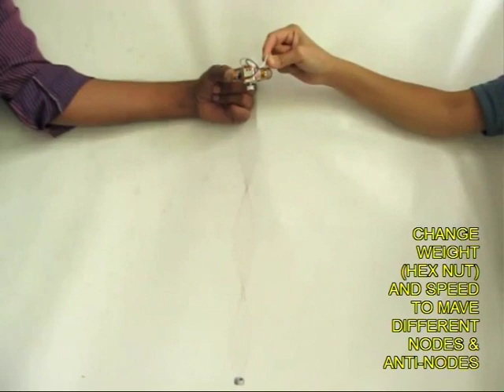Nodes and Anti-Nodes | Telugu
You will require a round bottom flask, two holed rubber cork, test tubes, burner, ammonia solution and phenolphthalein. Fix two long droppers one with a bob and the other with a rubber tube to the cork. Pour some ammonia solution in a test-tube and heat it. Collect the ammonia gas in the round bottom flask. Place the two droppers in water. Place the two droppers in water. Press the bulb so that this dropper is filled with water.
Then pour ordinary water in a test-tube and add a few drops of the indicator phenolphthalein. Now place the dropper with the rubber tube in this test-tube.  The bulb will be below. Fix the round bottom flask in this rubber cork. As you press the bulb a little water will enter the flask and the fountain will start. The phenolphthalein solution will meet with ammonia – which is alkaline and the mixture will become pinkish. The ammonia will dissolve in water. This partial vacuum will suck the water from below creating the fountain. This work was supported by IUCAA and Tata Trust. This film was made by Ashok Rupner TATA Trust: Education is one of the key focus areas for Tata Trusts, aiming towards enabling access of quality education to the underprivileged population in India. To facilitate quality in teaching and learning of Science education through workshops, capacity building and resource creation, Tata Trusts have been supporting Muktangan Vigyan Shodhika (MVS), IUCAA's Children’s Science Centre, since inception. To know more about other initiatives of Tata Trusts, please